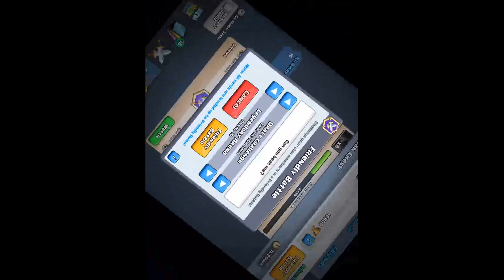Classic Draft Challenge! - 1 Clash Royale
Hi This is my first video on the classic draft challenge and hopefully you guys like it! And i am very glad that i have finally reached over 60 subscribers